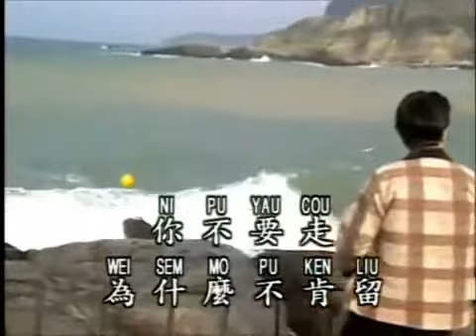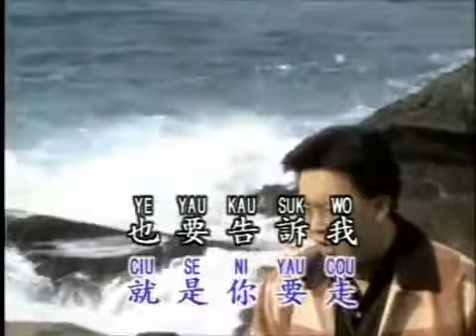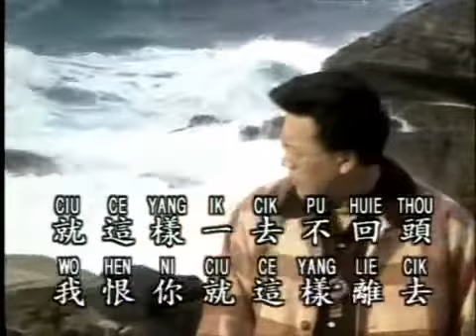莊學忠 - 恨你不回頭 (鑽石金曲)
Kingstar Enterprise Sdn Bhd

thanks to Classical Music from Dailymotion